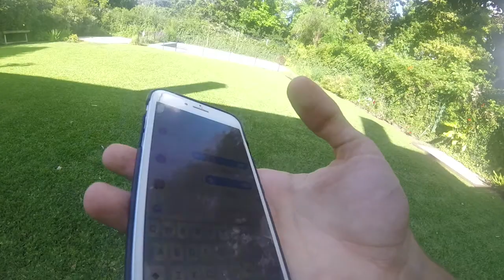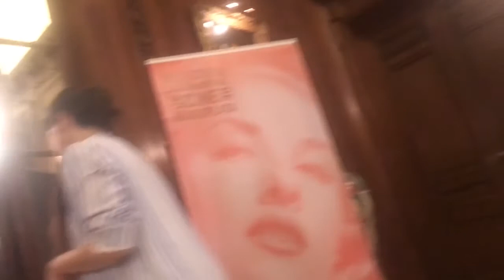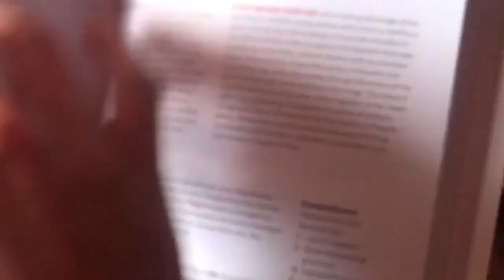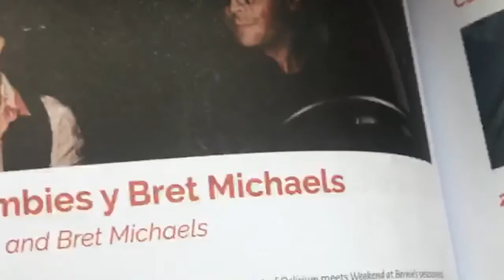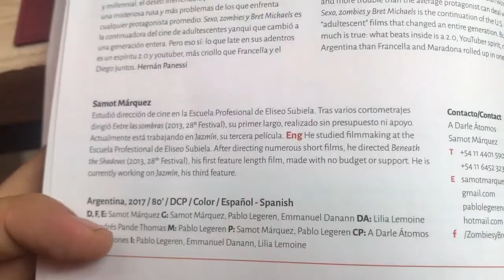PabloXdia - 00 - "Sexo, zombies y Bret Michaels" en Mar del Plata - "La Previa"